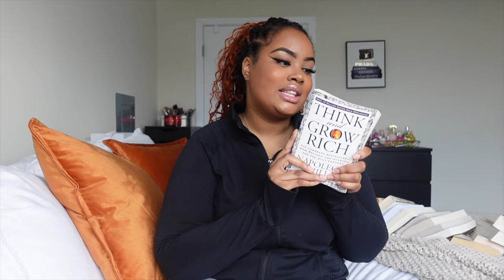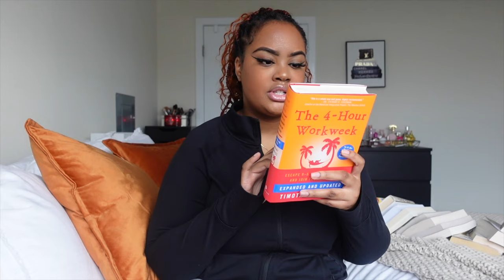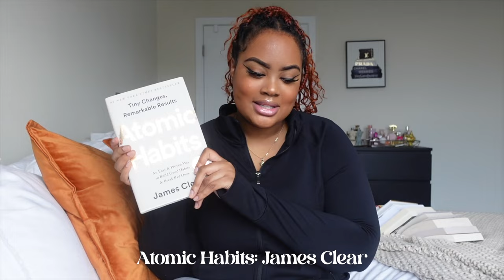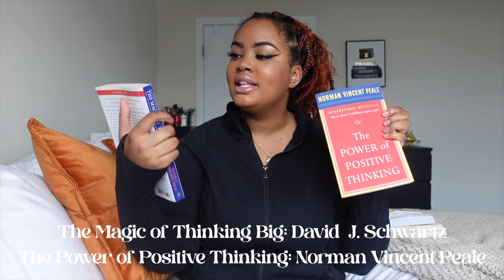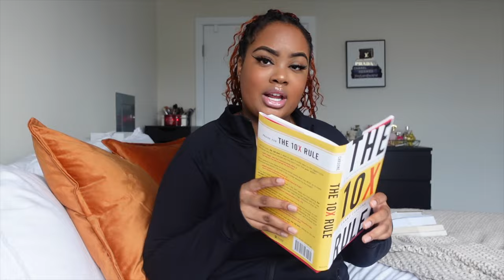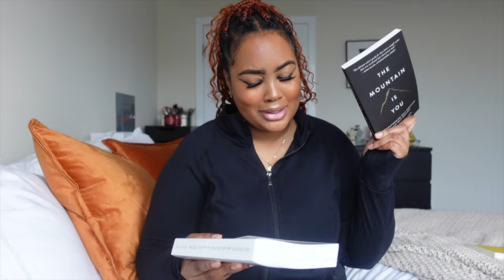HUGE BOOK HAUL🤓📖 *20 BOOKS* productivity, finance, & self help books i'm planning on reading